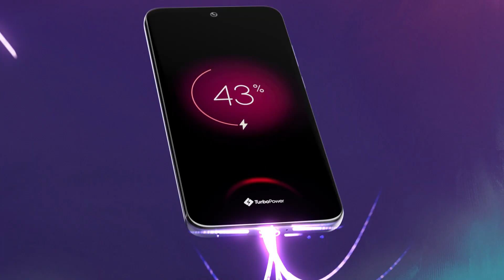Meet motorola edge 30 neo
Compact without compromise - the chic motorola edge 30 neo looking stunning in Pantone colors 😏.